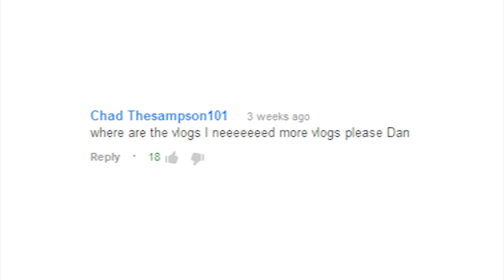More!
Please Sir, can I have some more?